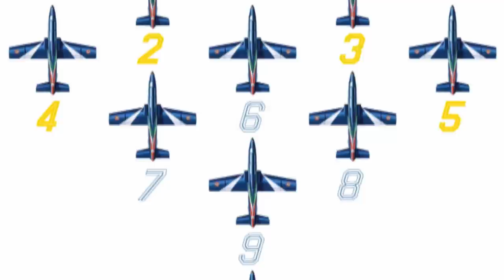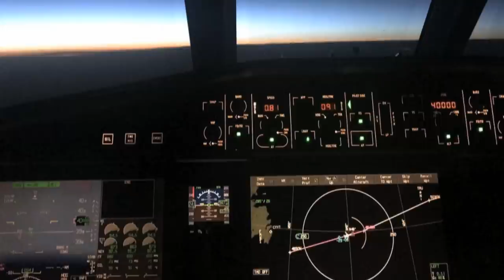UNA VITA DA PILOTA - Comandante Simone Pagliani - Sequenza integrale